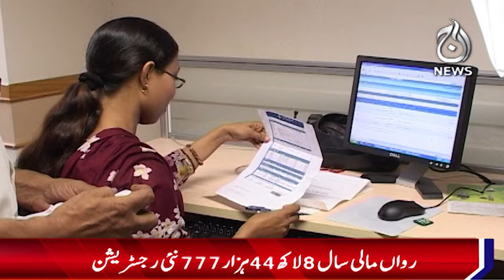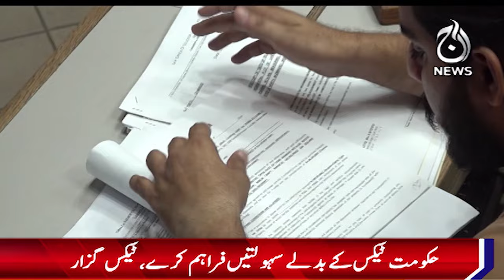Tight circle around non-filers, Fbr's tough measures - Aaj News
Spot Light With Munizae Jahangir:
shorturl.at/gwFU6